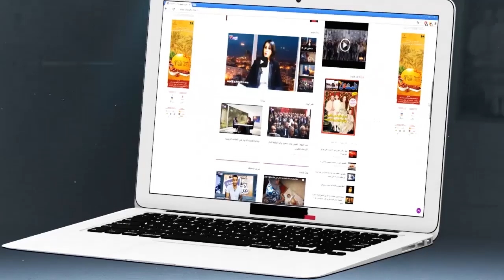شاهد أول فيديو للطوبيس لتقطع ليه الفران فكازا..شوفو أشنو وقع